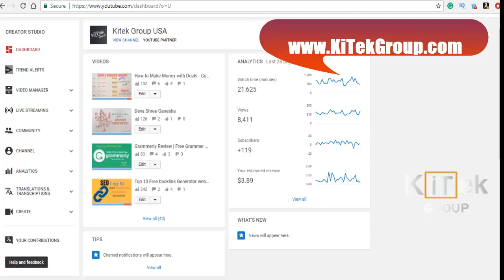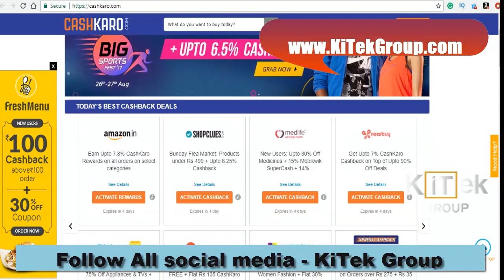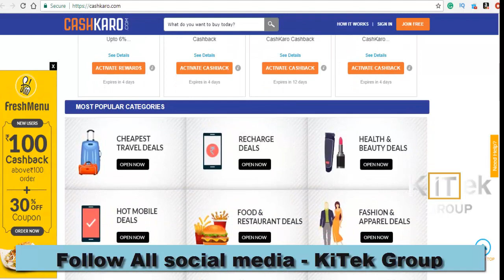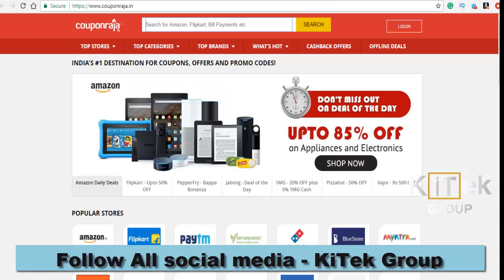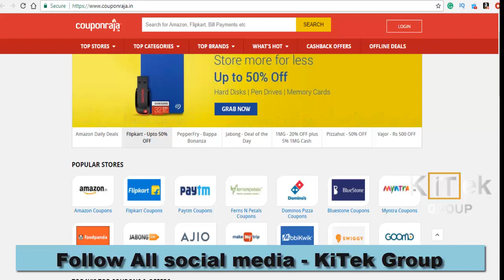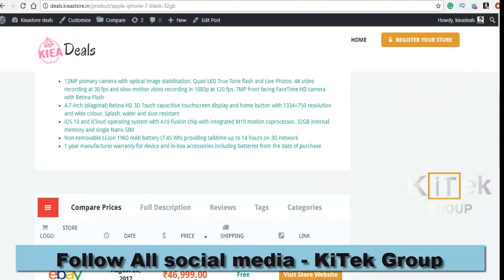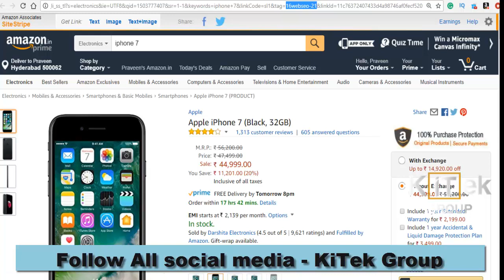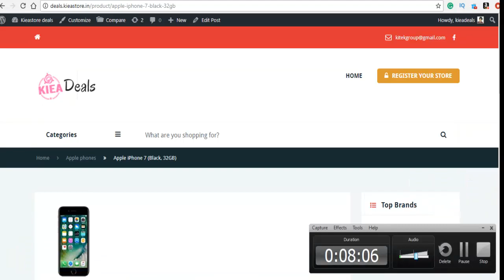Deals and Coupons website ద్వారా సంపాదించుకోవడం ఎలా ? Website చేసుకోవడం ఎలా ?